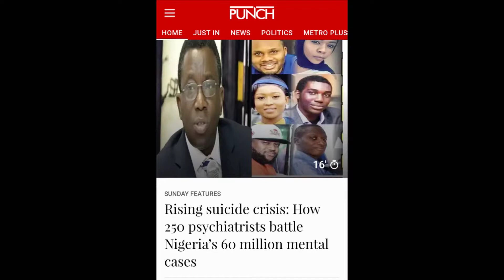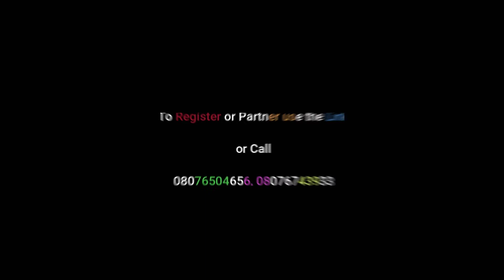Stem The Tide